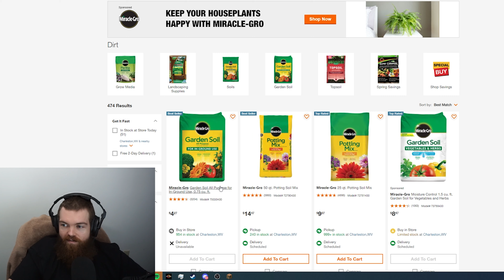Playing Minecraft Until I Beat it Day #1 - (Stream Archive)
watch me *LIVE* on twitch!
join the minecraft server - IP play.tylertubecrafting.xyz